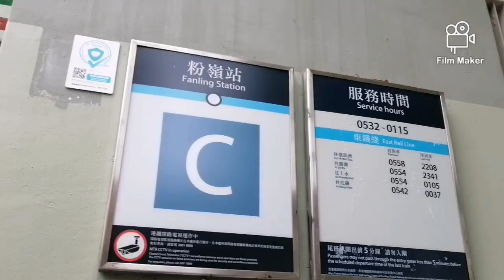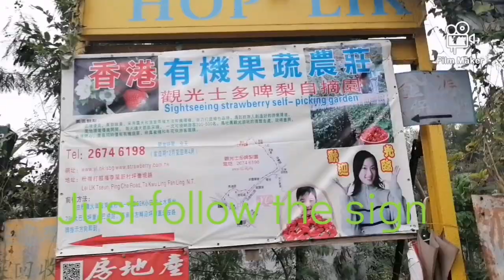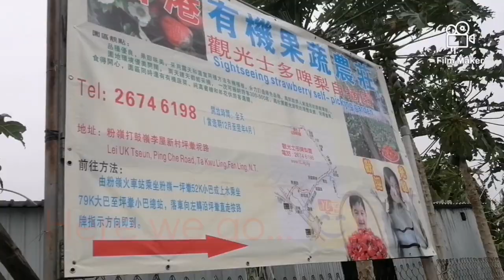strawberry farm // how to get there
A 18 acres of farmland. They have JAPAN organic strawberries, tomatoes, peas, brocoli, cauliflower, lettuce, cabbage and more. ...

  Fanling east rail line station take exit C and you can see the green mini bus 52K  going to sightseeing self picking organic strawberry farm. Ask the driver to drop you in that farm. Enjoy and have fun 🍓